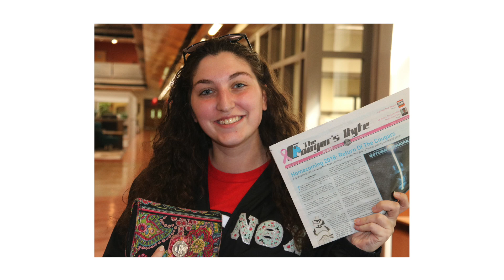Tabling Tuesday Promo: 11-13-2018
Hello Kean Cougars! Come down at the CAS building to get a newsletter from the Cougar's Byte!